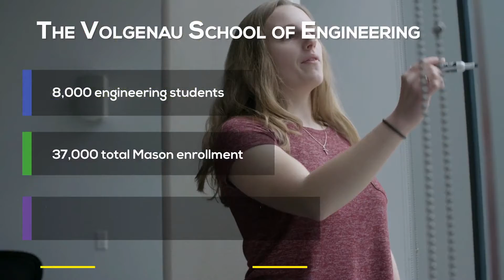Short VSE video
Bioengineering at George Mason University